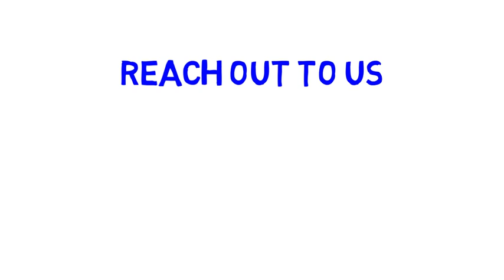Business Loans with Bad Credit